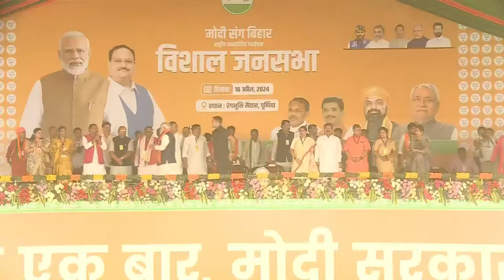PM Modi Live | Public meeting in Purnea, Bihar | Lok Sabha Election 2024 | BJP | Narendra Modi Live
[Source-DD]